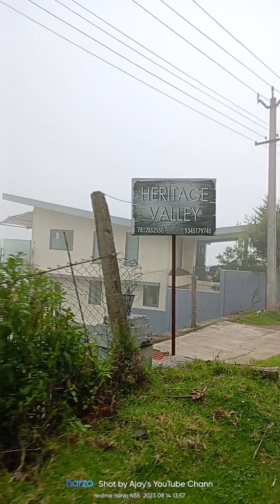Moving from View Point Ooty to Lovdale Vlog